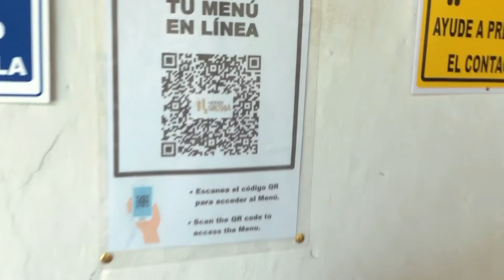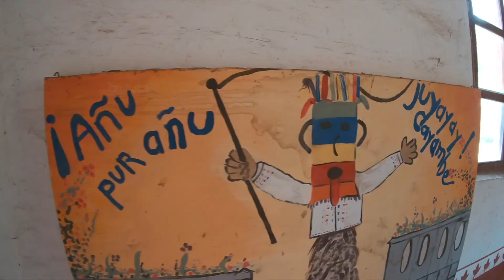LA HACIENDA MÁS ANTIGUA DEL ECUADOR | Carla Vera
Si quieres relajarte y visitar un lugar cerca de la ciudad de Quito, cargado de cultura, naturaleza y comida deliciosa , tienes que visitar La Hacienda Guachalá.